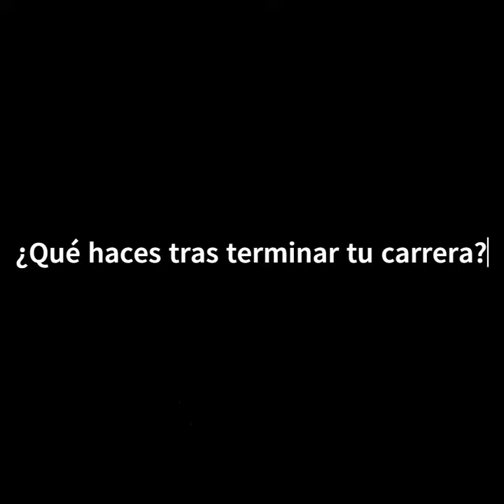Egresado Manuel Torres Godoy obtuvo Premio Universidad de Concepción 2022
El egresado de Geofísica Manuel Torres Godoy obtuvo el máximo reconocimiento que otorga la Universidad de Concepción a los egresados y egresadas de sus carreras de pregrado, lo que le permitirá además continuar estudios de posgrado en forma gratuita.
Al respecto, Manuel agradeció el Premio UdeC otorgado como también el apoyo y motivación que le entregó el profesor Oscar Pizarro para que desarrollara sus aptitudes en el área de la oceanografía.